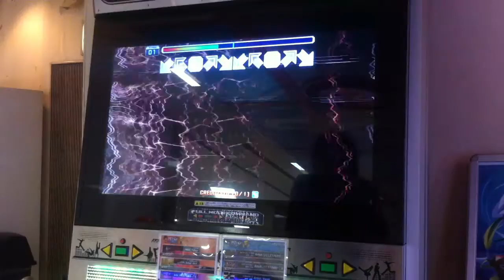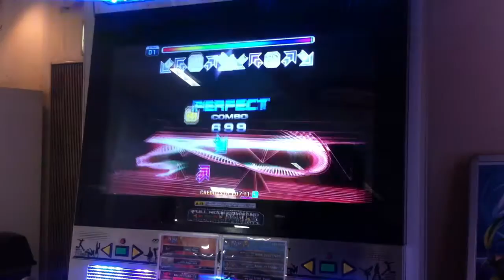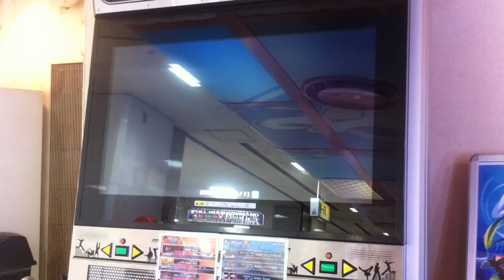Pump it up PRIME 2015 JE - Video out C D14 (vospi)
Player : KOTORI29

3 great full combo